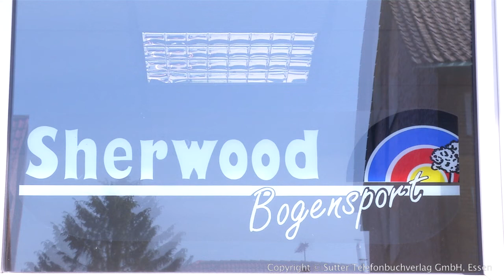Herne - Sherwood Bogensport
Sherwood Bogensport aus Herne stellt sich vor. Mehr finden Sie auf unserer Firmenprofilseite in